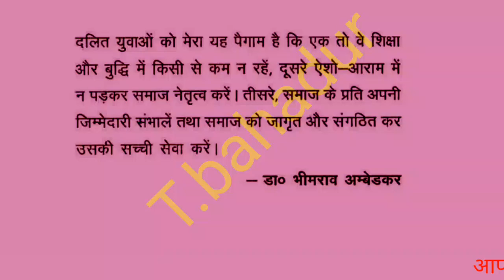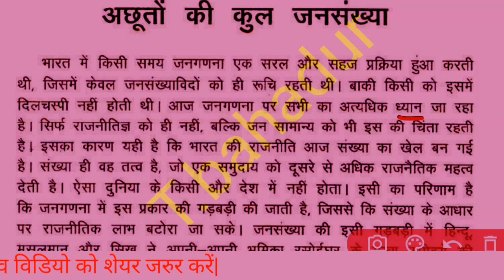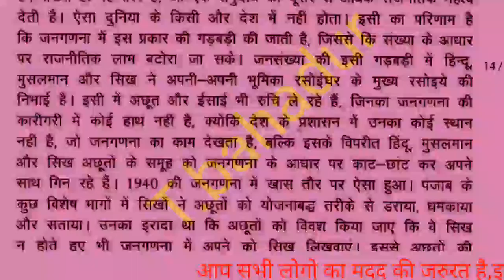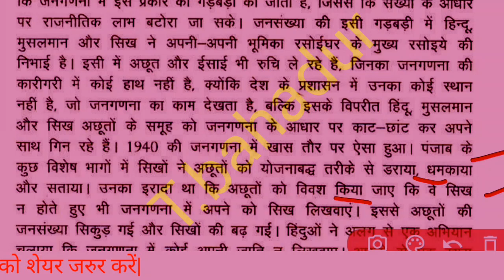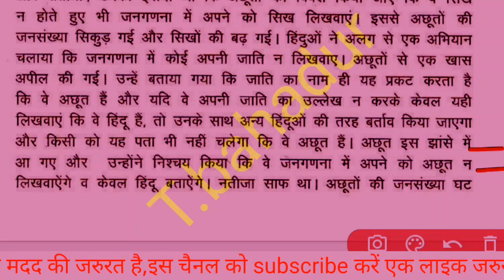भारत में अछुतो की जनसंख्या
आप सभी लोगों से अनुरोध है कि आप चैनल पर नए हैं तो चैनल को सब्सक्राइब जरुर करें तथा बेल आइकन को प्रेस कर लेवे ताकि आपको नोटिफिकेशन मिलता रहे तथा आप लोग ज्यादा से ज्यादा शेयर करे ताकि अन्य लोगों को भी इसका लाभ मिल सके हा हा एक लाइक करना बिल्कुल ना भूले तथा कमेंट करके आप हमे सुझाव या शिकायत कर सकते हैं।
Hindi gk.
Samanya gyan.
Gk questions.
India GK in hindi.
2021 gk question and answer.
2021 gk questions and answers.
Lucent gk.
Lucent geography.
Msk gk video.
Geography gk.
Lucent mcq.
Gyan video.
GK questions and answers.
Gk questions.
General knowledge.
Drishti gk.
Drishti study.
Knowledge.
Questions answers.
Question answer.
General knowledge questions.
GK knowledge.
जनरल नॉलेज।
जीके।
सामान्य ज्ञान।
समान्य ज्ञान प्रश्न उत्तर।
जीके क्वेश्चन।
जीके जनरल नॉलेज।
जीके के पर्सन।
जीके के प्रश्न।
जीके जीएस।
जीके जीएस 2022.
जीके क्वेश्चन आंसर।
जीके प्रश्न उत्तर 2022.
जीके प्रश्न उत्तर 2021।
Gk quiz।
IPS question answer.
IPS questions and answers.
GK today.
Gk tricks.
Gk study adda.
Gk video.
Gk live.
Gk dijiye.
General class.
General knowledge for kid's.
General knowledge for kids.
Drishti ias.
Msk gk Gyan.
Msk GK Gyan video.
Gk gs.
Gk 2021.
Gk 2022.
Gk 2020.
एम एस के जीके ज्ञान।
GK police.
GK IAS.
Janral nolej in hindi.
Msk GK Gyan 2020.
Gk number one.
GK number 1.
Gk questions.
GK question.
General knowledge question answer in english.
General knowledge in hindi questions and answers.
General knowledge in hindi all ovar the world .
General knowledge in hindi and english.
General knowledge in hindi india.
Gk 2022.
GK quiz in english.
Gk question in class 8.
Gk quiz in hindi online test in hindi.
Gk quiz in hindi 2022.
Gk quiz in hindi telegram.
GK quiz in hindi app.
Gk questions and answers with option in english.
Gk questions and answers with option in hindi.
Interesting gk.
Interesting facts.
Interesting videos.
Interesting GK facts in english.
Interesting facts in Telugu.
Interesting GK in hindi with option.
Interesting gk quiz in hindi.
Interesting gk quiz in english.
Interesting gk quiz questions.
UPSC interview questions and answers.
Srusti deshmukh interview.
Arjun gowda ias.
UPSC interview in hindi.
Safin Hasan ips interview.
IAS interview in hindi.
Ias interview.
Ias.
Lucent by raghav sir.
Lucent gk.
जनरल नॉलेज.
25 gk question in hindi.
Is Lucent GK 2022 available.
Is Lucent book good for gk.
Is Lucent GK enough for UPSC Prelims.
Lucent Gk 2023.
जनरल नालेज हिन्दी question .
जनरल नालेज 2022.

आपका-Tejbahadur